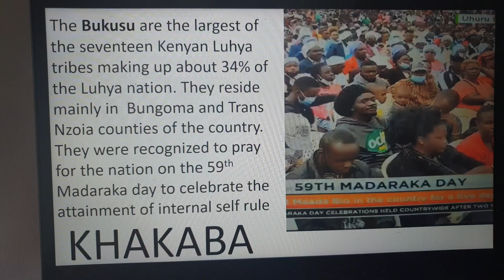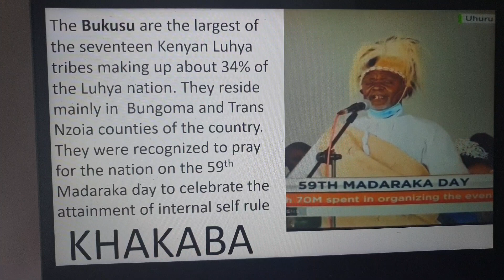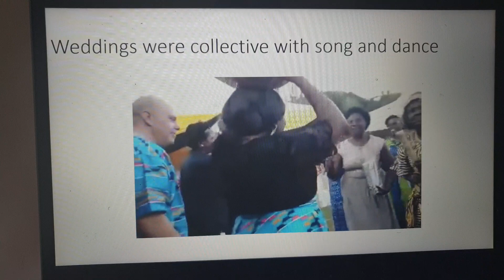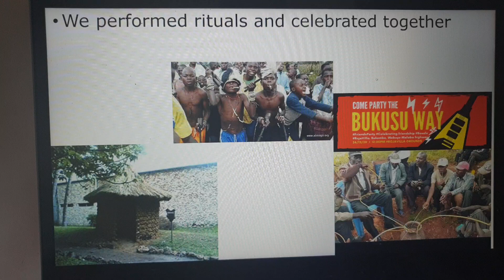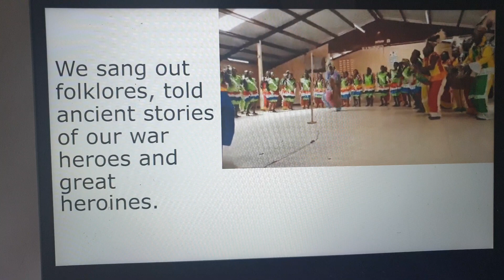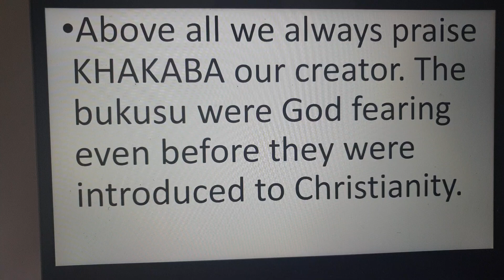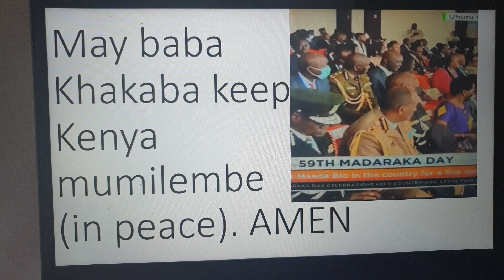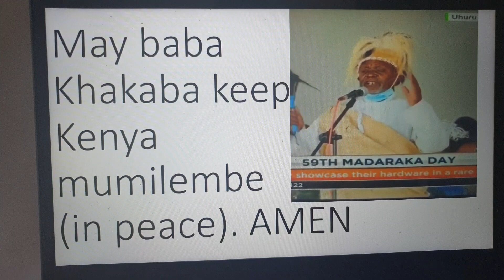The Bukusu and Khakaba (the Creator)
The bukusu prayed to their god even before Christianity came to them